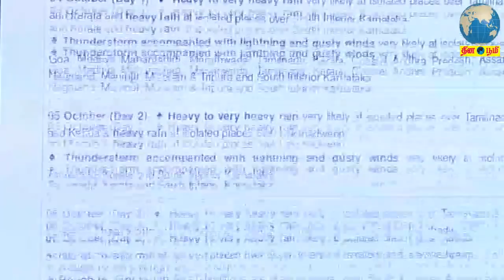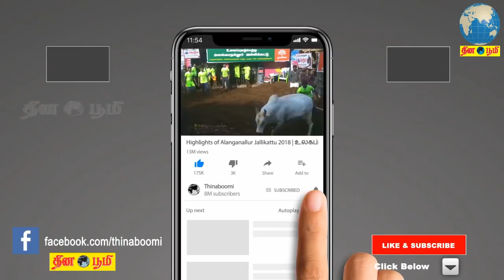தமிழகத்துக்கு அக்.7ம் தேதி அதீத கன மழைக்கான ரெட் அலர்ட் எச்சரிக்கை - வானிலை மையம் தகவல்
Red alert warning for heavy rain on Oct 7 -Weather Center Information